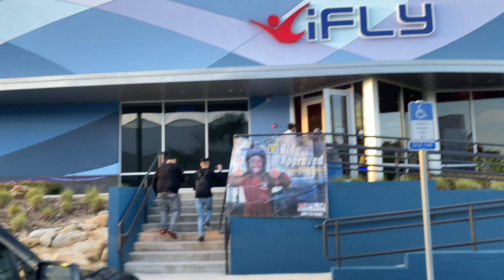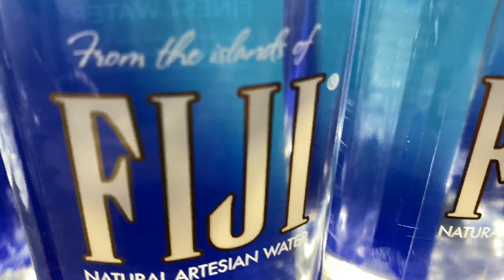ANDAMOS EN FLORIDA PAPI | FIRST VLOG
Aquí quedo el primer vlog para toda la gente que me estaba pidiendo que hiciera vlogs, este es apenas el primero así que subscríbanse si quieren ver mas contenido !

Here is the first vlog for all the people who were asking me to do vlogs, this is just the first one so subscribe if you want to see more content !